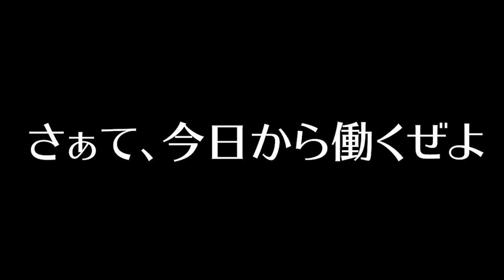じんじん復活しました！！！！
《19時〜週4投稿》

〒106-6131
GROVE株式会社　 パパラピーズ宛